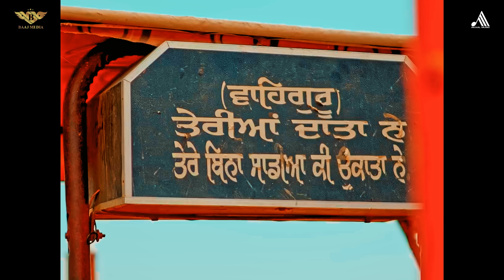AKAAL - PAKKA RANG | (Official Video) Latest Punjabi Song 2023 | New Punjabi Song 2023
AKAAL MUSIC Presents "Pakka Rang" Official Video by Akaal.

ly/3MNU5dl

Song - Pakka Rang
Singer - Akaal
Lyrics/Composer - Jashan Jagdev
Director - Harwinder Singh
Poster - Poster Perfecto
Spl Thanks - Ghuman Farm , Pinku
Online Promotion - Baaj Media
Produced by - Nav Sidhu
Label - Akaal Music